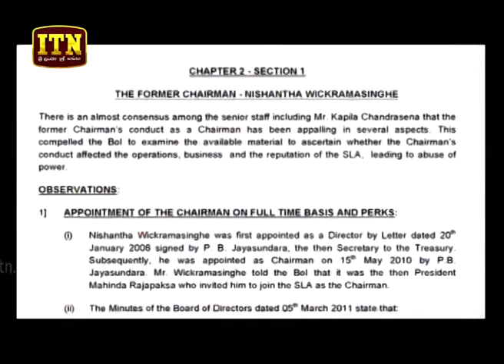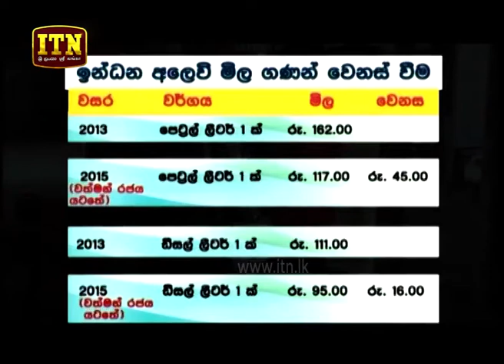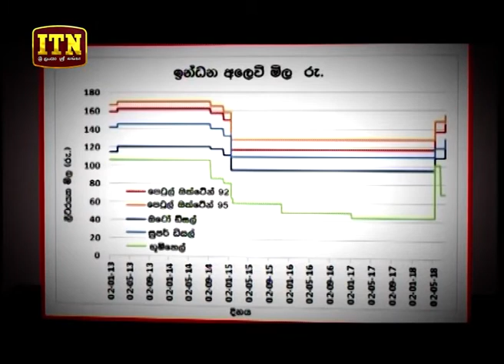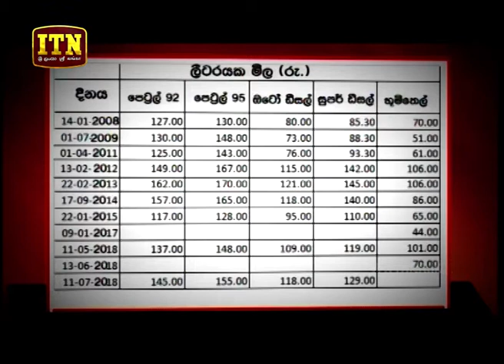ITN News 2018-07-11 | 10.00 PM